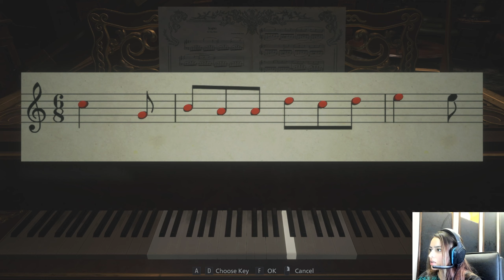THE VAMPIRE LADY!! Resident Evil village | Part 2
★★ PC SPECS ★★

➤ Ram - RGB 16GB (8GBx2) DDR 4 3200MHz
➤ Graphics Card - Gtx1080                                                                                         ➤ Hard Drive - 1TB
➤ Headset - Logitech g pro
➤ Camera - Logitech
➤ Monitor - Asus monitor